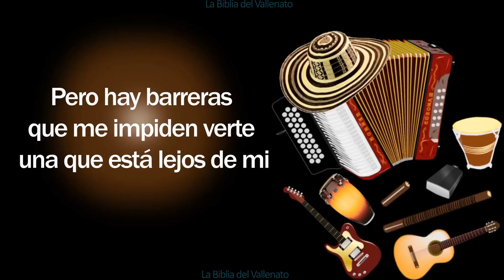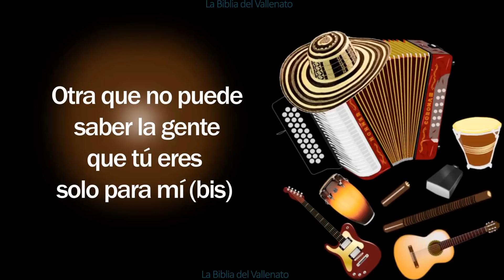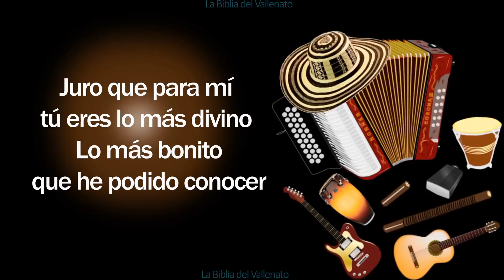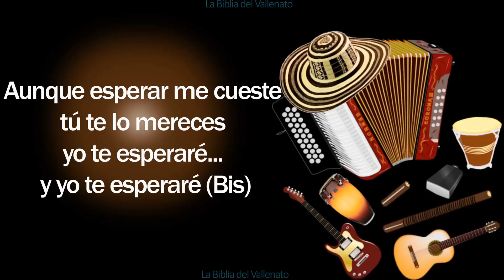Te Esperaré - Los Diablitos (Letra)